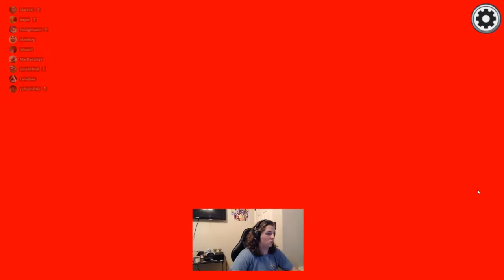Among Us:Being Impostor Is SO EASY!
Whats goody everyone and in this video I submitting for the best Impostor NA. Just kidding but I was going off so please enjoy. Shout out to everyone playing.